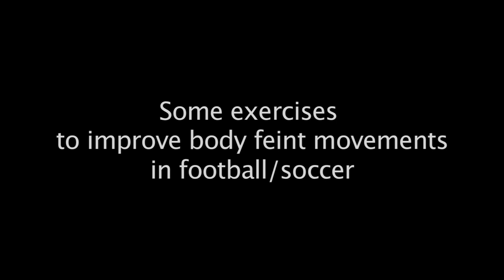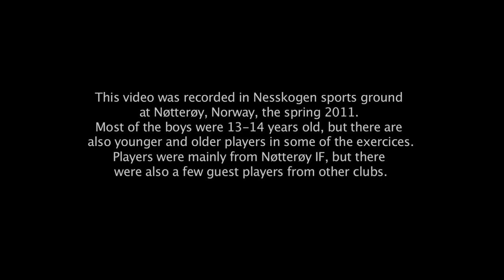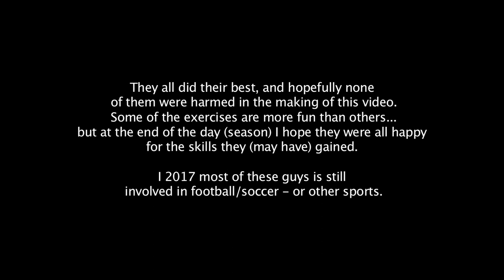Moves and Spice and Space - Body feint movements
Some exercises to improve body feint movements in football/soccer.
The skills are inspired by Coerver Coaching, and the exercises is just trying to make the players aware of the need to build up a repertoire for feints and body movements to give you that little extra space and time with the ball in game situations.
This video was recorded in Nesskogen sports ground at Nøtterøy, Norway, the spring 2011. Most of the boys were 13-14 years old, but there are also younger and older players in some of the exercises.
Players were mainly from Nøtterøy IF, but there were also a few guest players from other clubs. Coaching and video production: Erik Hesby (2011/2017)